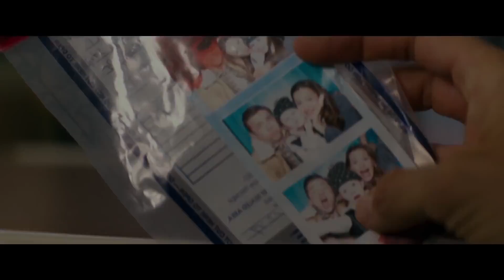Мята - Трейлер (2018) | Дженнифер Гарнер